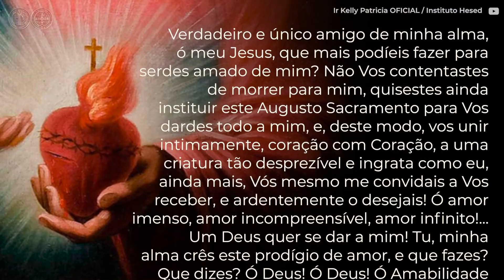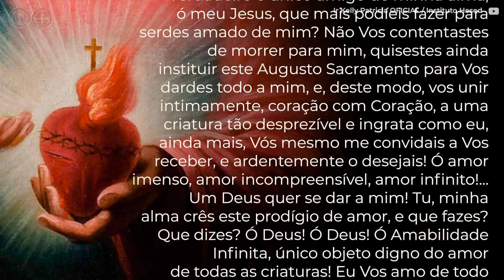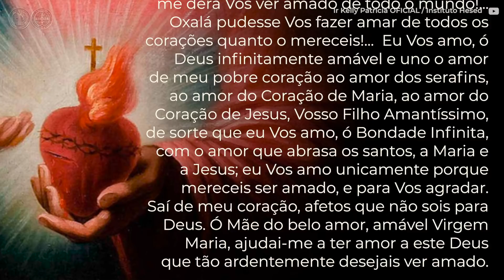28 de Junho | Mês do Sagrado Coração - Instituto HeSed